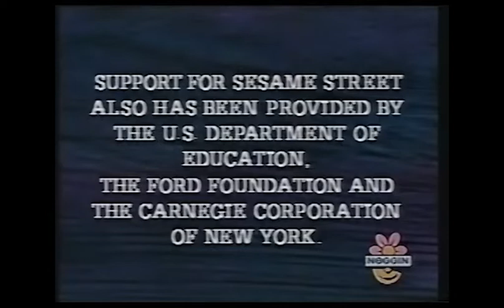Sesame Street Season 25 Funding Credits/Sesame Workshop (November 24, 1993/2001)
Credit to Vic's Archives Palace and Ocpmovie.
From another July 23, 2001 Noggin rerun of said show. This comes from episode 3138. For GH32143, Marcus Montgomery's Logo Archive, Jude A, and MsCrystal.